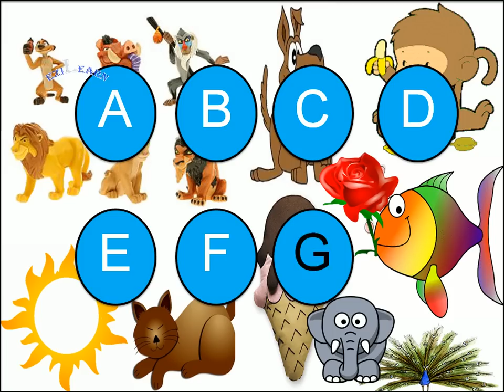abc song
nursery rhyme